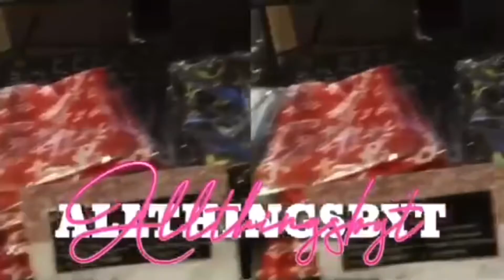Vlogmas Day 8 | check out my new savings method + 5 successful incomes by end of 2022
Facebook: All Things By T